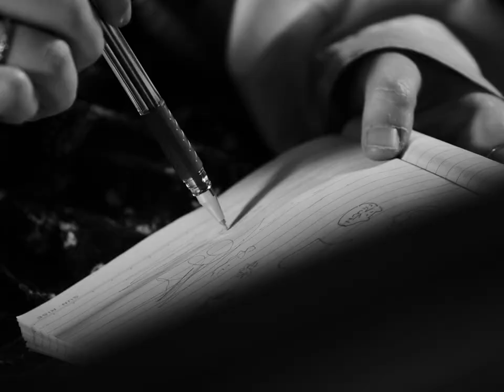photoroman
Sony A7s3 with Bole 26mm Switar and  75mm c mount lens exercise